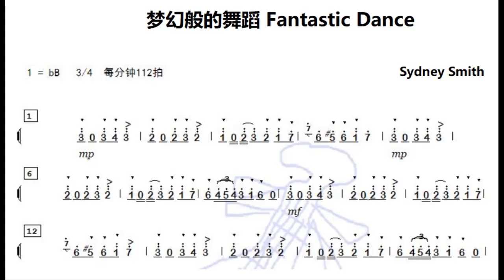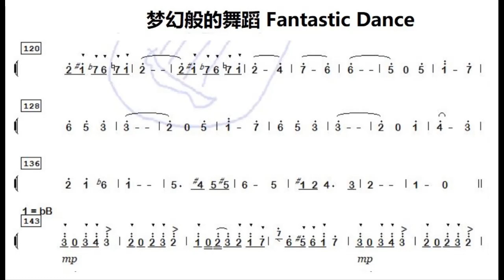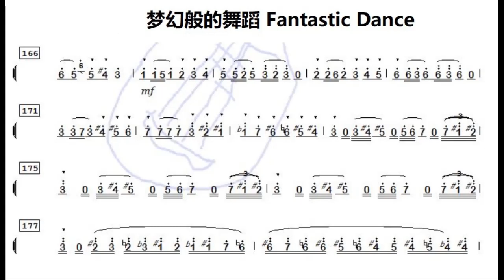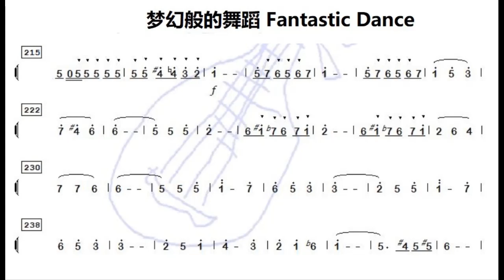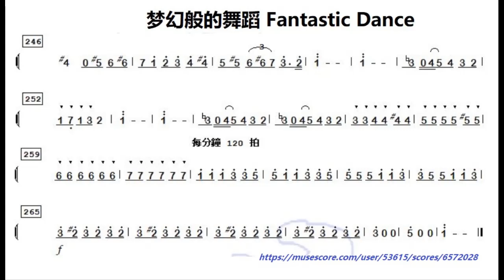梦幻般的舞蹈 Fantastic Dance 降B调伴奏 - instrumental in B flat